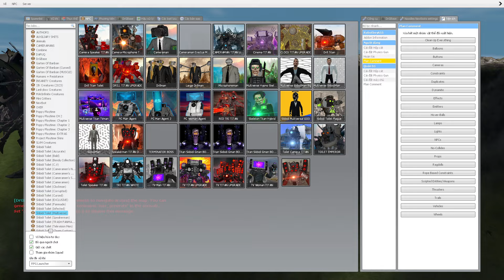Skibidi Toilet All Chracter part 1-81 Titan Drill Super Power